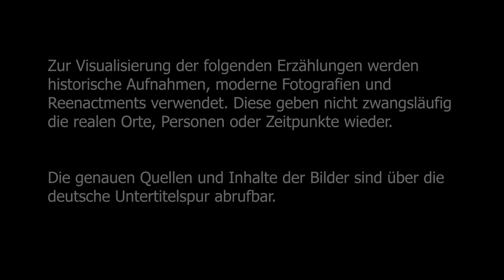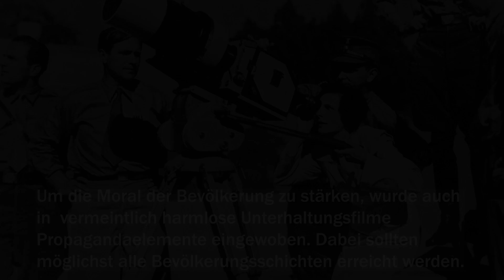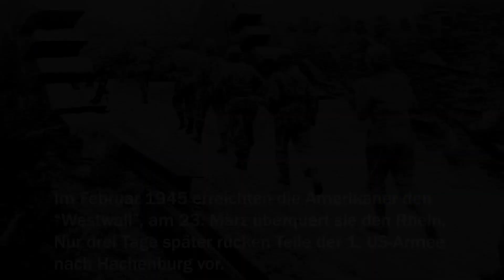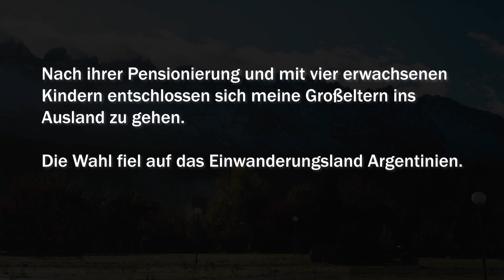Kindheitserinnerungen meines Großvaters – Der 2. Weltkrieg im Westerwald (Dokumentation)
Mein Großvater Rudolf Bentler wurde 1930 im Westerwald geboren. Nach dem Krieg lebte er 16 Jahre in Argentinien, kehrte aber schließlich in seine Heimat bei Merkelbach zurück.
Ich bat ihn, mir über seine Kindheit zu erzählen, die in so geprägt hat.

Diese Zeitzeugen-Dokumentation nutzt neben Aufnahmen meines Opas auch historische Fotos, Reenactments und moderne Bilder zur Visualisierung, die in der Postproduktion einen räumlichen Effekt erhalten haben. In den Untertiteln können die genauen Inhalte und Quellenangaben abgerufen werden.

Regie, Kamera, Schnitt: Matias Luge

Großer Dank für die Bereitstellung historischer Bilder geht an folgende Archive: Stadtverwaltung Koblenz und Hachenburg, Gemeinde Merkelbach, Osnabrücker Bunkerwelten und Timeline Images.

Die Bilder des Bundesarchivs werden unter der Creative Commons Lizenz 3.0 verwendet